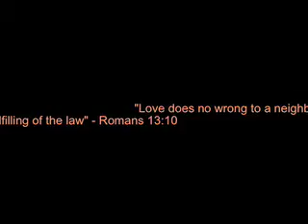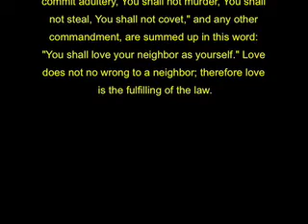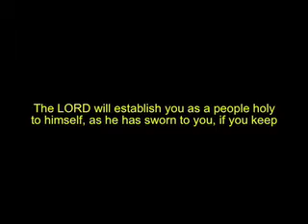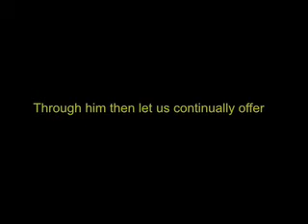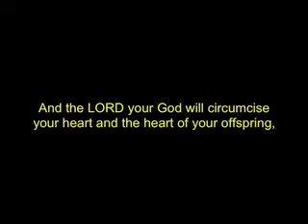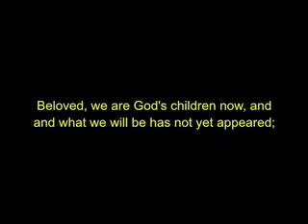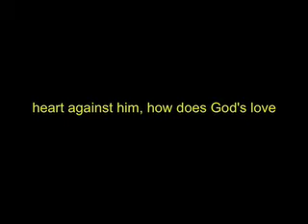Fulfilling The Law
What does 'fulfilling the law' means? Did Jesus abolish the law? How can we believers under the new covenant fulfill the law? This video covers a lot of things we need to learn.